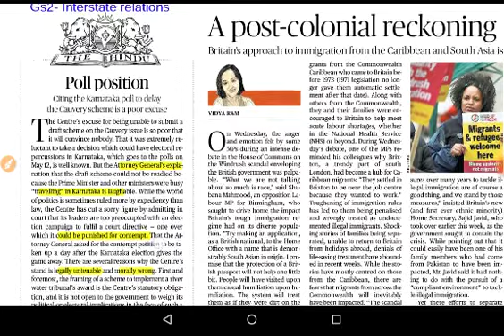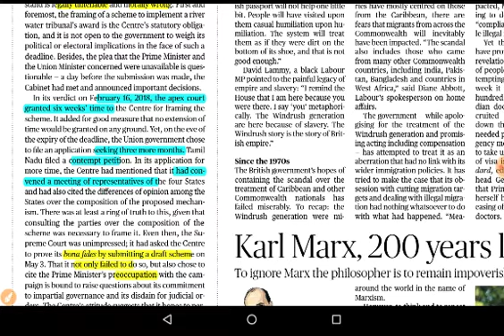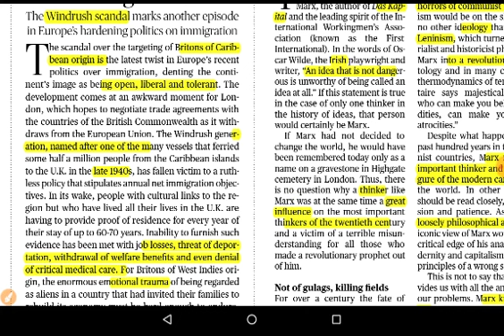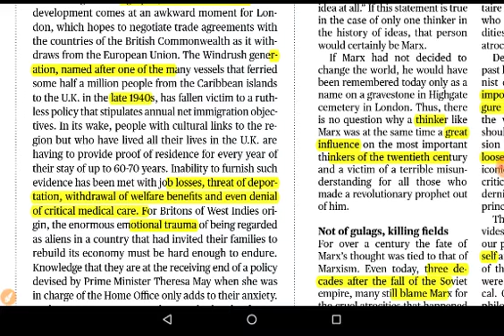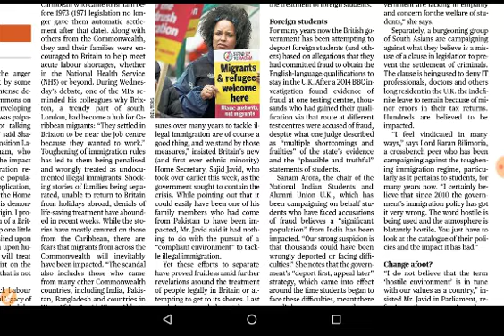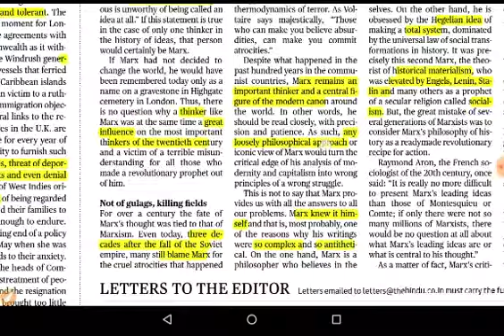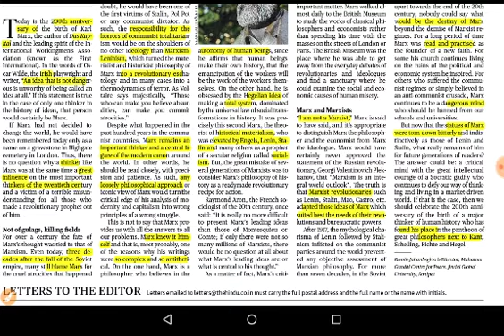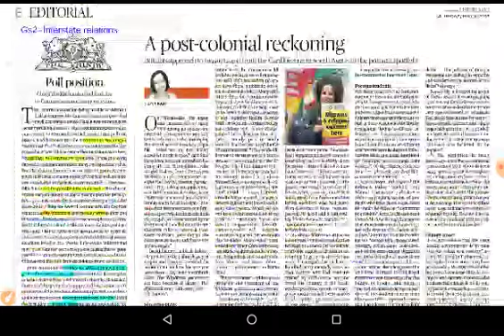May 5th THE HINDU EDITORIALS analysis in TAMIL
Poll position (cauvery dispute)  , Windrush scandal,  Marx 200th anniversary,  Mizoram football powerhouse